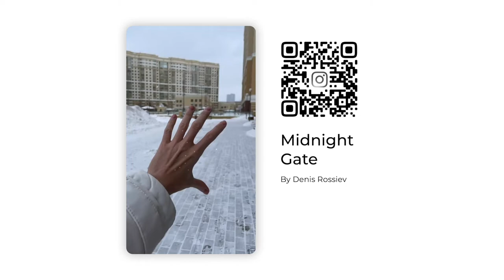Midnight Gate / Instagram AR Experience